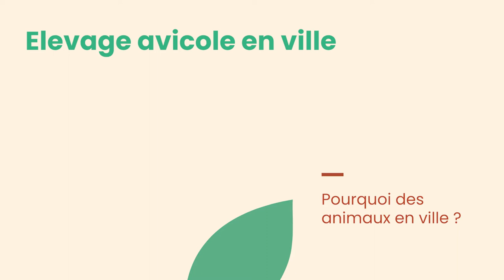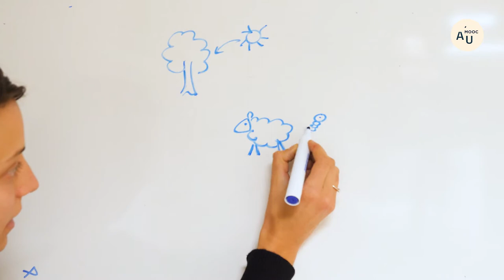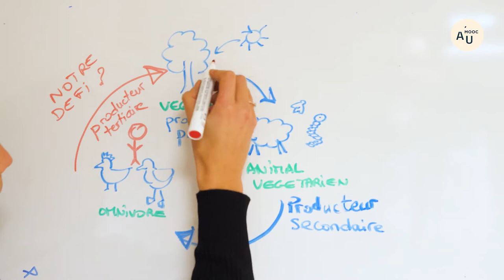Pourquoi des poules en ville ?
Marie  Souvestre, vétérinaire et doctorante à l'ENVT, présente l’économie circulaire alimentaire à travers l’intervention des poules en milieu urbain.